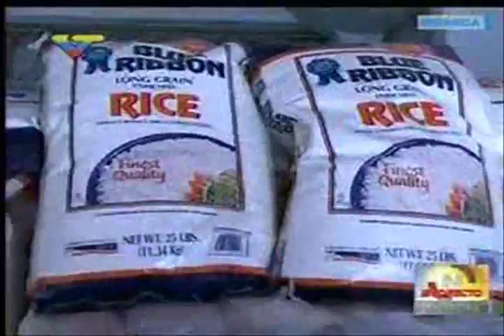MPPRIJP ofrece detalles sobre incautación de lote de armas